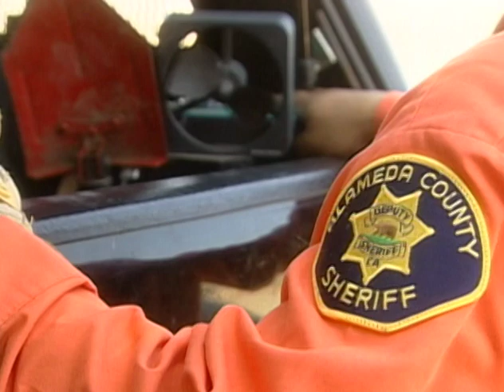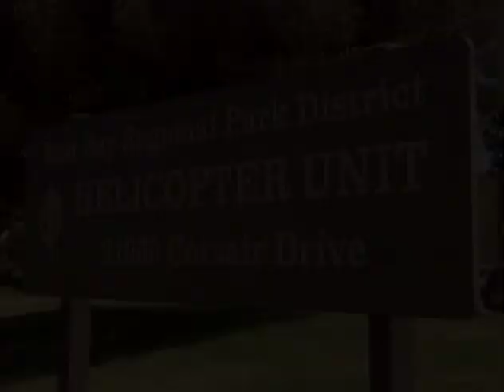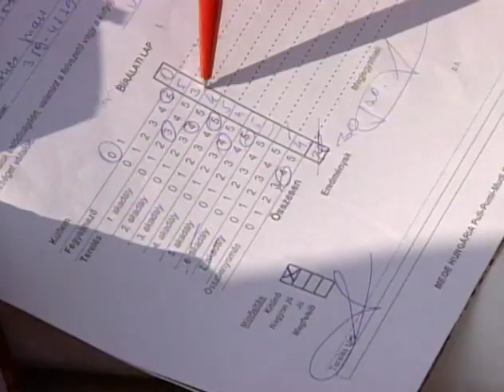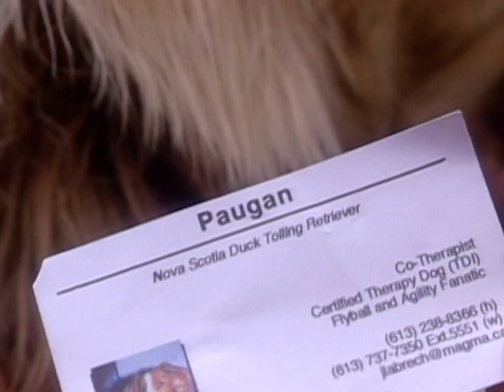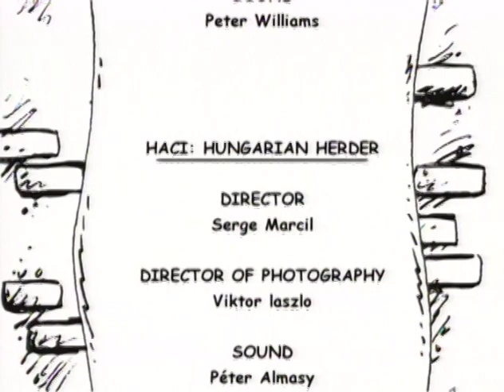Dogs With Jobs | S3E02: Kaze: California SAR | Full Animal Documentary TV Show | FC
2001 | Stars: Jon Kalina | Director: Ramelle Mair, Veronica Alice Mannix